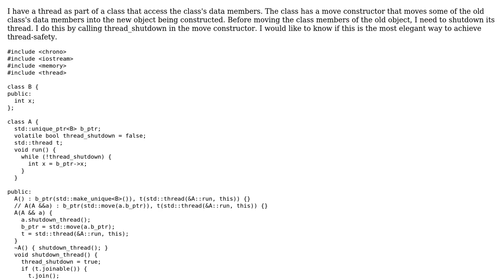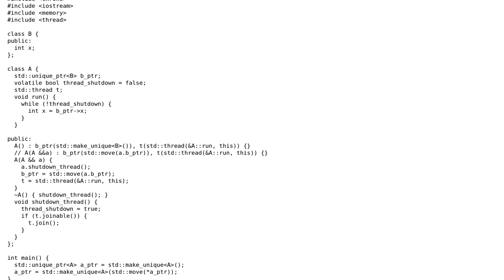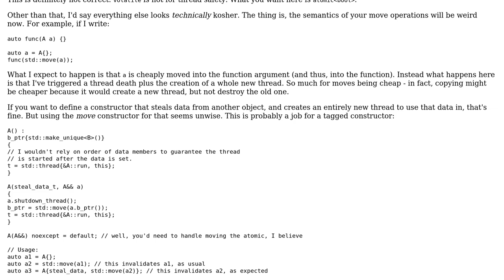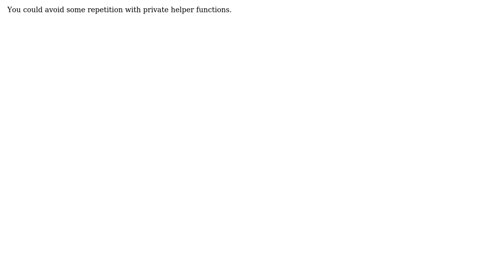Code Review: Graceful thread shutdown with std::move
With thanks & praise to God, and with thanks to the many people who have made this project possible! | Content (except music & images) licensed under CC BY-SA | Music | Images & others | With thanks to user Sagar Jha user Jamal user indi and the Stack Exchange Network Trademarks are property of their respective owners. You are responsible for your own actions.